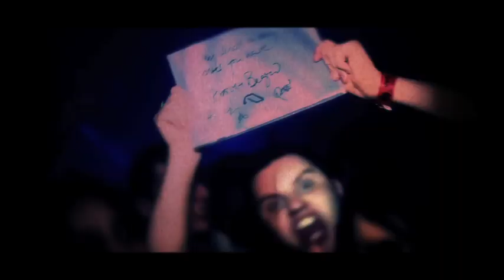A Year In The Life Of Above & Beyond